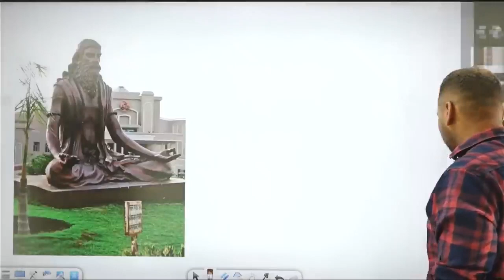फुलकी, मोमोस, चौमिन यही सब खाओगे ? 🤣 | gaurav pandey sir | targeton | Twa Inside